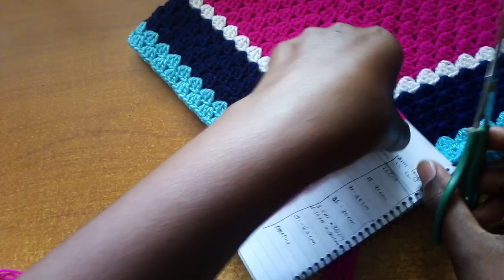Jinsi ya kufuma/kushona kikoi cha mtoto mdogo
Hello everyone, Welcome again to my channel and thank you for the continued support.